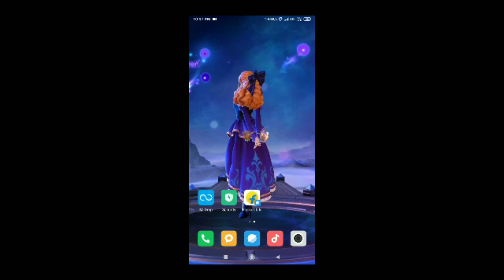youtube video #-qHjapBeTKg